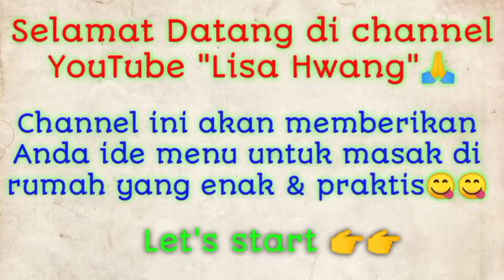Cara Membuat Chicken Popcorn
Tema : "Cara Membuat Chicken Popcorn". Cara Memasak Ayam Popcorn / Resep ayam popcorn crispy / Cara masak ayam popcorn ini sangat simple, enak dan mudah dipraktekan di rumah.
Bahan :
400 gr daging ayam filet
3 siung bawang putih
1/4 sdt merica
1 bh telur
Untuk marinasi ayam 20 menit

Bahan lainnya :
3 siung bawang putih cincang
1/2 bh bawang bombay (dipotong kotak)
Paprika merah secukupnya
Paprika hijau secukupnya
1.5 sdm gula secukupnya
1/4 sdt garam
1/4 sdt kaldu ayam

Bahan tepung pelapis :
Tepung Putri / Tepung Sajiku

Bahan saus :
1 sdm saus tiram
2 sdm saus tomat
1 sdm saus sambal
100 ml air( secukupnya)
Margarin secukupnya (untuk menumis)

Rasa asin,pedas,manis sesuaikan dengan selera teman teman.
Selamat datang di channel Youtube lisa Hwang😊 Channel ini berisikan resep-resep masakan rumahan yang mudah untuk dipraktekkan dan enak tentunya😋😋
Silahkan kunjungi Instagram @tasteoflisa untuk masakan enak lainnya😋😋